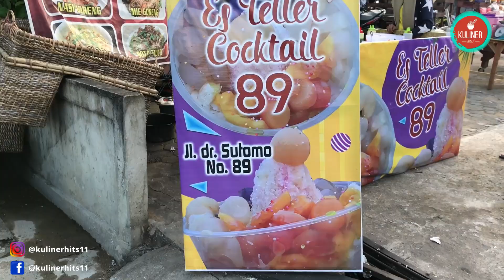IDE BISNIS ANTI RUGI !! CARA MUDAH BIKIN DAGANGAN GAK MUDAH BUSUK | STREET FOOD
Lokasi : Jl. Dr Sutomo No.89 , Pontianak , Kalbar.